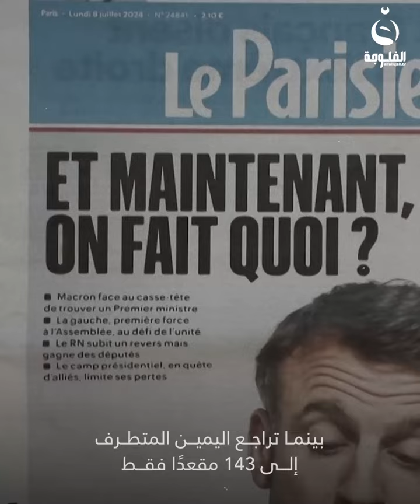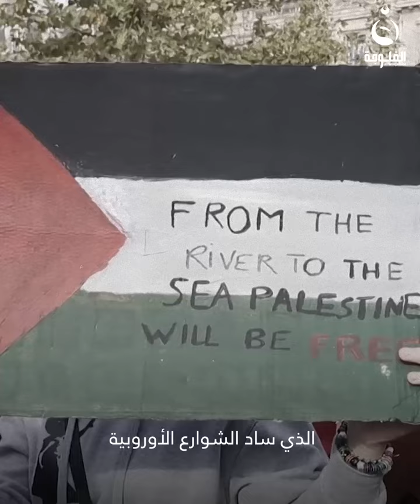مع تقدم حزب اليسار .. كيف ستؤثر الانتخابات الفرنسية على القض.ـية الفلسـ.ـطينية ؟ تقرير : زاهر سالمة